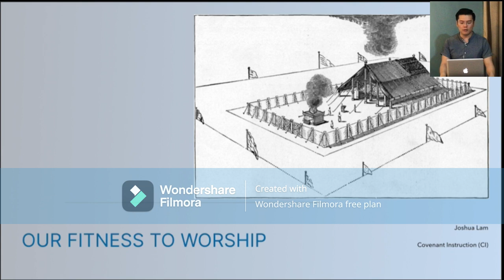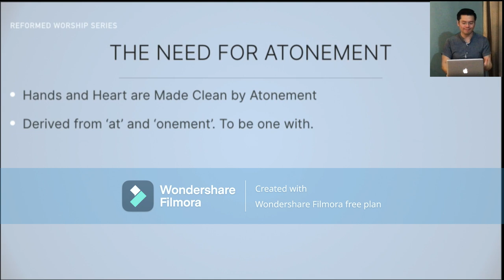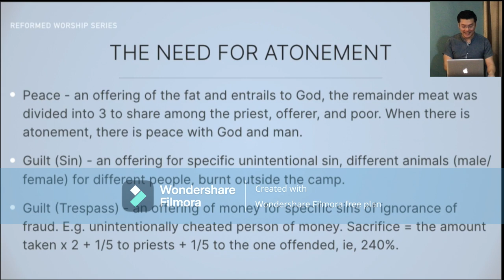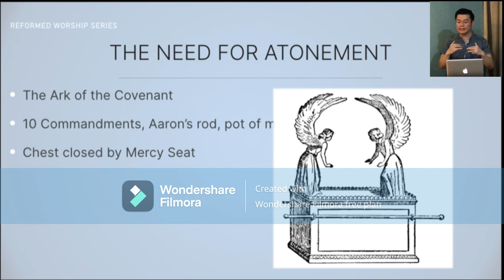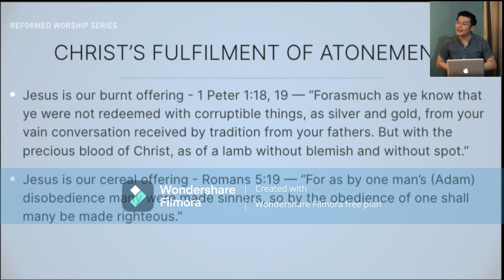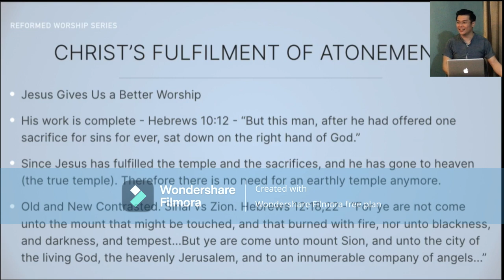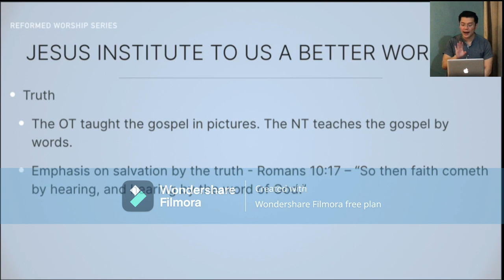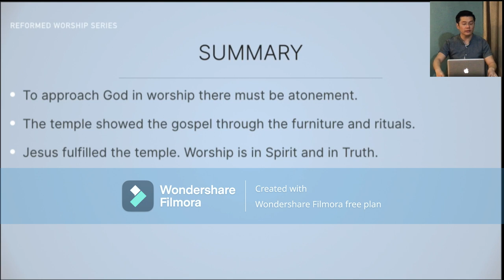Our Fitness to Worship (Biblical Worship Series by Joshua Lam - Lecture 2)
In this lecture, we will discuss the liturgical and sacrificial system of the Old Testament, and show how it points to the final fulfillment in the person and work of Jesus Christ and how He instituted worship in the New Covenant.